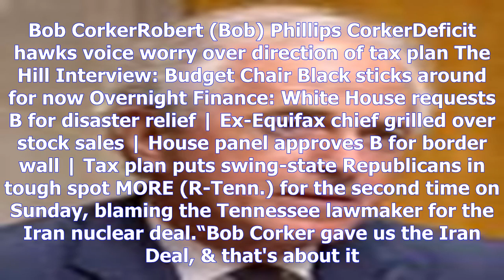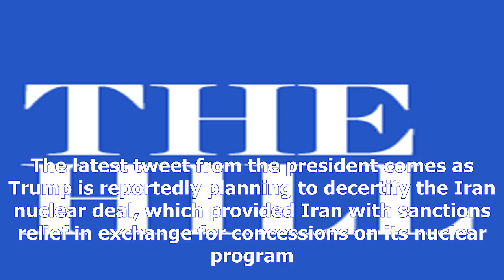Trump blames corker for the iran dealby New Chanel